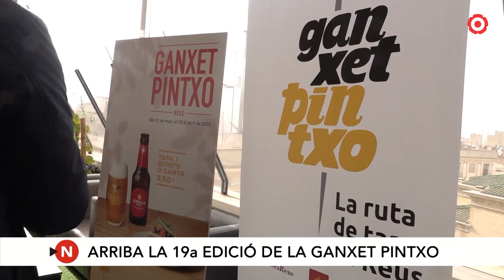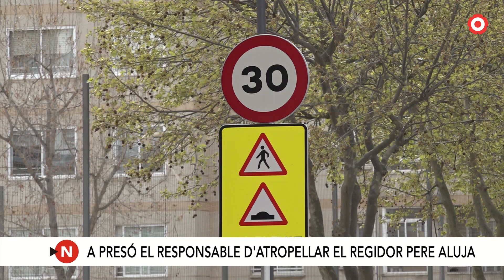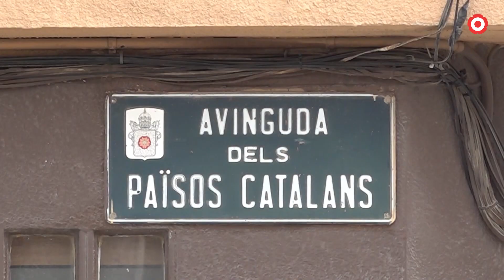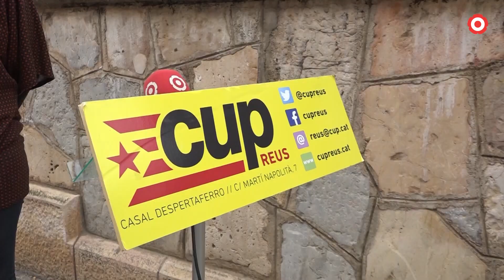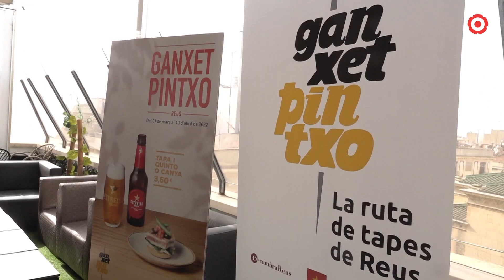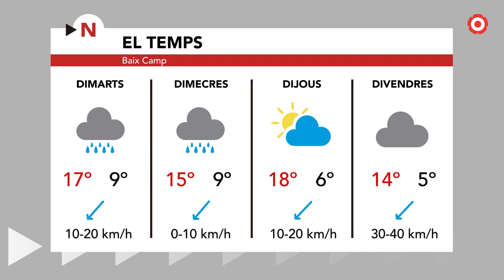Notícies Migdia 28/03/2022